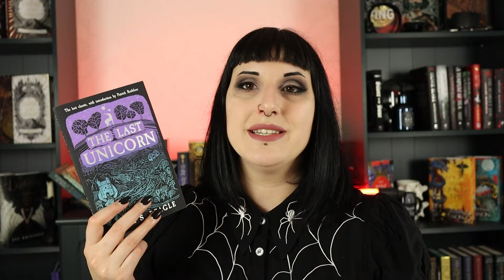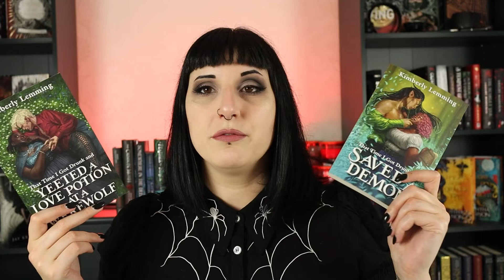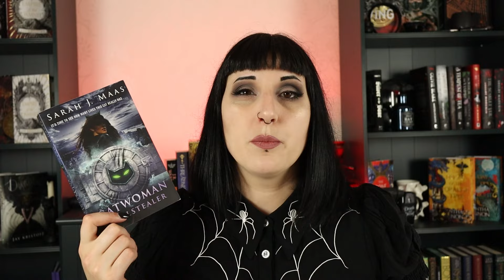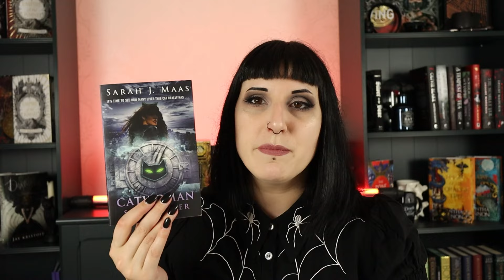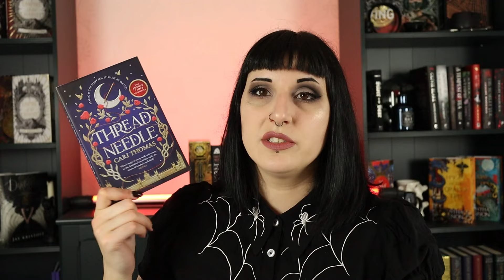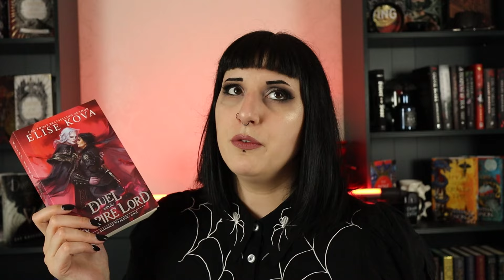April 2024 big fantasy book haul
I'm aware I got way too many books this month, but what can I say? They make me happy!

Most of the gorgeous fantasy jewelry I wear is (unless stated otherwise) from Ayame Designs.
(not applicable on already discounted items such as mystery bags)